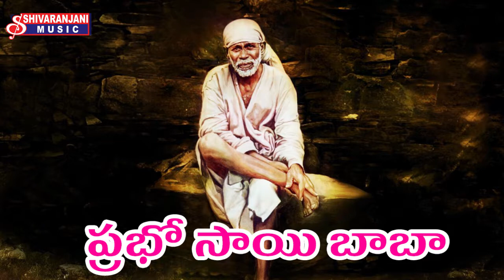PRABHO SAI BABA || SRI SHIRIDI SAI BABA || TELUGU DEVOTIONAL SONGS || SHIVARANJANI MUSIC